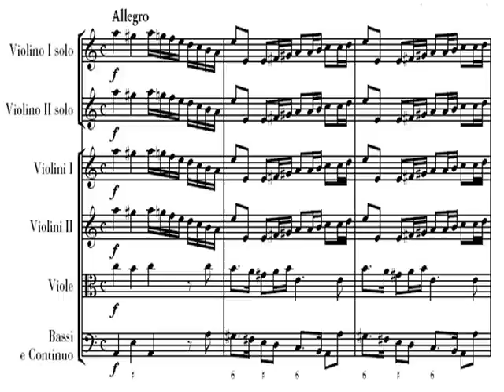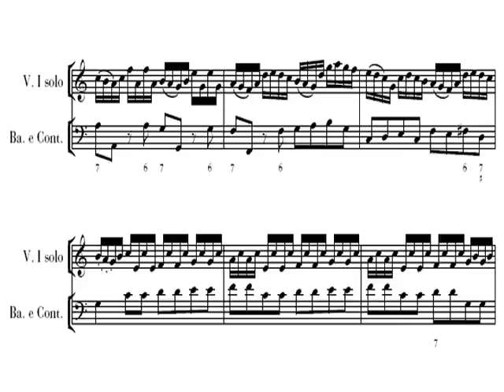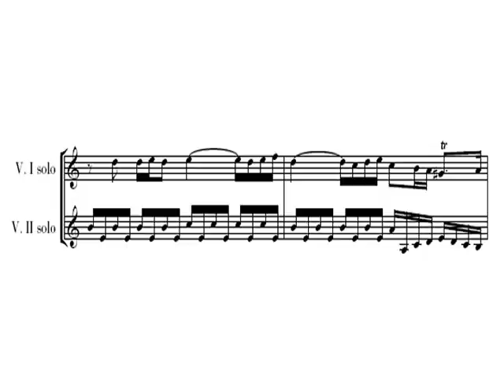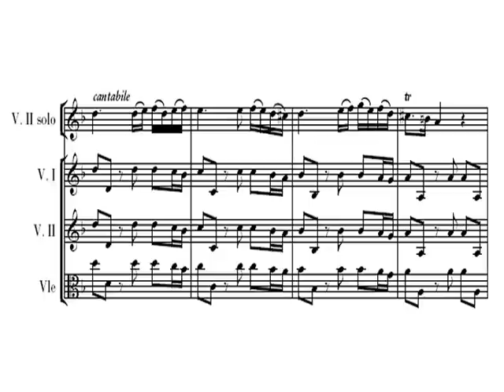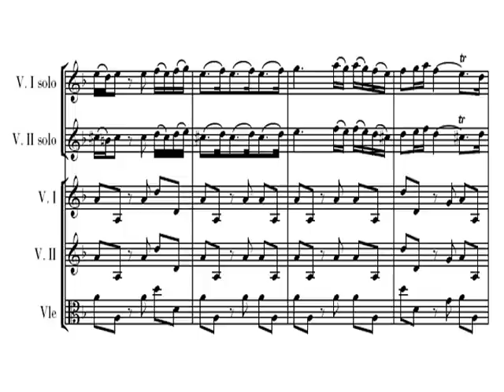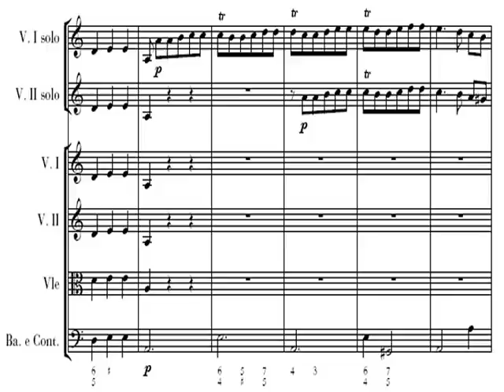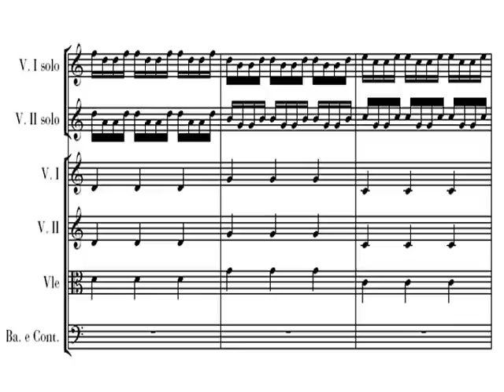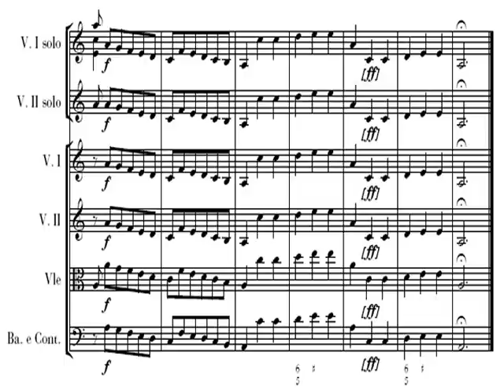[Vienna, 1964] Vivaldi: Concerto for Two Violins in a, RV 522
Concerto for Two Violins in A Minor (RV 522)
L'Estro Armonico, Op.3.No.8

Willi Boskowsky, Jan Tomasow (solo violins)
IMHO the best performance
(in old '60s years, quasi in old I Musici style)

0:00 1st movement
3:59 2nd movement
8:02 3rd movement